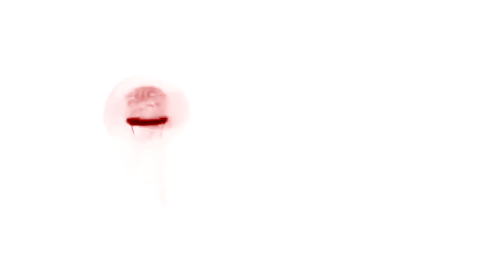Endemol Logo History in - DarkRedChorded